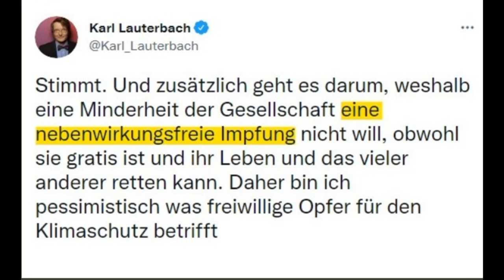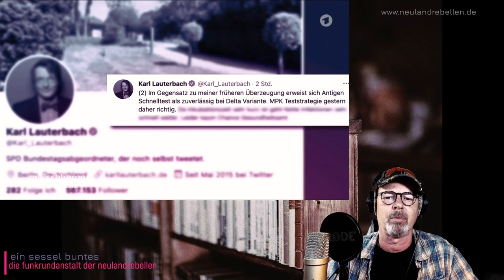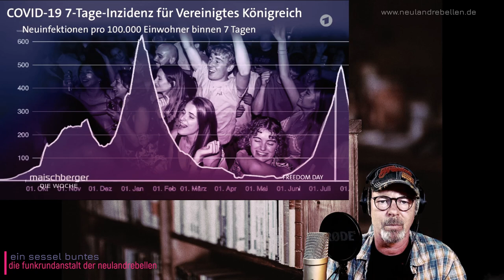Aiwanger, Lauterbach und der Gemütszustand von Sandra Maischberger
Ursprünglich hatte ich geplant, ein Video zu machen, in dem die Art und Weise der Befragung von Hubert Aiwanger durch Sandra Maischberger das Thema sein sollte. Aber ich habe es mir anders überlegt.

Denn nach näherer Betrachtung entstand bei mir die Vermutung, dass Maischberger selbst inzwischen angefasster ist, als man denken mag. Auf den ersten Blick mag das überraschen, ist es doch unter anderem ihr Format, das den Maßnahmenbefürworter regelmäßig über die Maßen Raum anbot.

Auf der anderen Seite ist Maischberger Mutter und muss seit Beginn der Krise mit den Auswirkungen auf das familiäre und schulische Leben zurechtkommen.

Man könnte ironisch sagen: Die Maischberger ist auch nur ein Mensch.
Daher dreht sich dieses Video zu Teilen um den möglichen Gemütszustand von Maischberger.